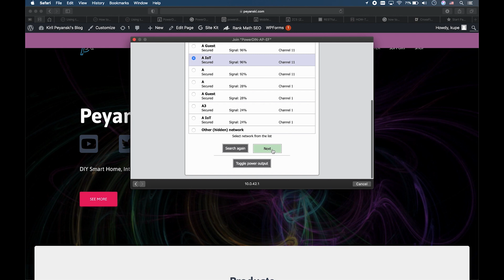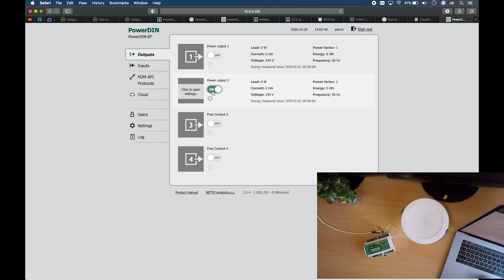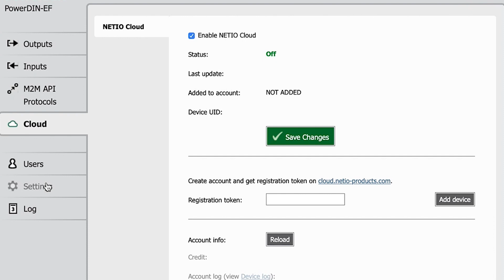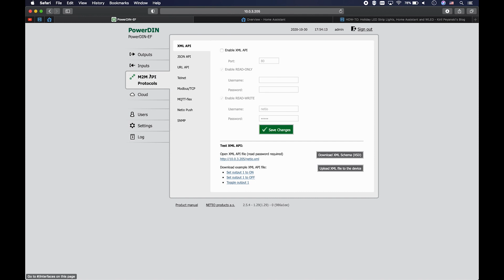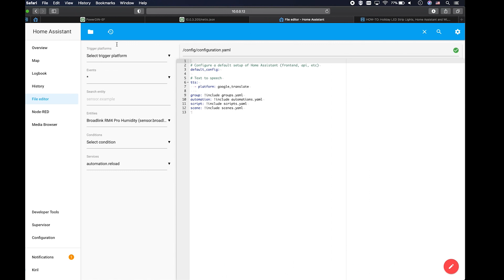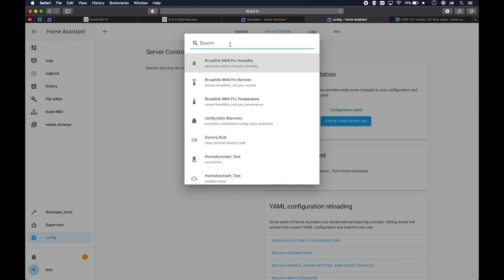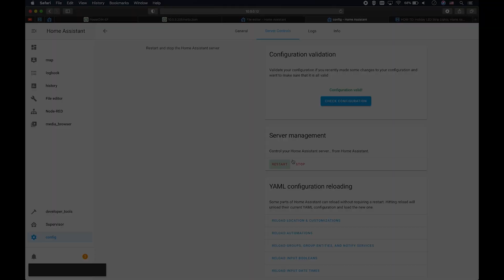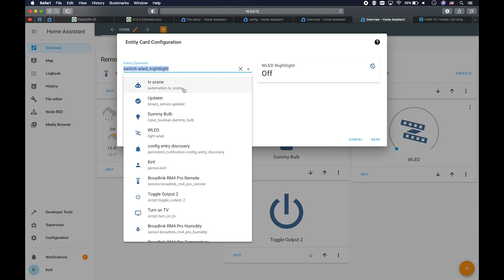Home Assistant REST and Netio PowerDIN 4PZ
Today I will review you one very solid product with industrial quality that have LAN ethernet port / Wi-FI & NFC and can be used to control devices locally using 7 different protocols or from the cloud. The device is called PowerDIN 4PZ and it comes from a vendor called Netio located in Europe. I will show you what this device is capable of and I will integrate it with Home Assistant using REST interface.

Do you know what is Zero Current Switching or S0 pulse counting? Me neither until very recently, but now I have the Netio PowerDIN 4PZ that support these stuff and I already know about them.  Don’t worry I’m going to explain them to you while I’m showing you the other features of PowerDIN 4PZ and I’ll demonstrate Home Assistant integration over JSON API.

Starting Right now.

► TIME TABLE
00:00 Intro
00:28 What will you see in this video?
01:05 NETIO PowerDIN 4PZ unboxing
01:59 What is S0 Pulse Counting?
02:47 What is Zero Current Switching (ZCS)?
04:40 Connect PowerDIN 4PZ to the Power Grid
05:40 Factory Reset PowerDIN 4PZ
07:15 Netio PowerDIN 4PZ Web Interface
12:50 Connect Home Assistant and Netio PowerDIN 4PZ
17:16 Control PowerDIN 4PZ form Home Assistant
18:44 Add button and sensor to Home Assistant Dashboard
20:32 Support my Work

► CONFIGURATIONS
# configuration.yaml entry
# Get the State and all measurements of the Output 2
sensor:
  - platform: rest
    name: PowerDIN 4PZ Output 2
    json_attributes_path: "$.Outputs[1]"
    json_attributes:
      - Name
      - State
      - Action
      - Delay
      - Current
      - PowerFactor
      - Phase
      - Energy
      - ReverseEnergy
      - Load
    value_template: '{{ value_json["Outputs"][1]["State"] }}'

# toggle PowerDIN 4PZ output 2
rest_command:
  toggle_output2:
    method: post
    payload: '{ "Outputs": [{  "ID": 2,  "Action": 4 }] }'
    username: netio
    password: netio

► HOME ASSISTANT SCRIPT TO TOGGLE POWERDIN 4PZ
# scripts.yaml entry
toggle_output_2:
  alias: Toggle Output 2
  sequence:
  - service: rest_command.toggle_output2
    data: {}
  mode: single
  icon: mdi:power